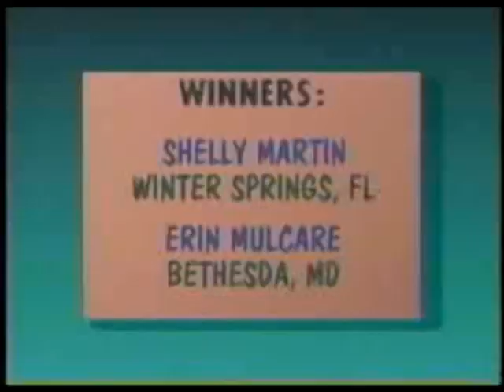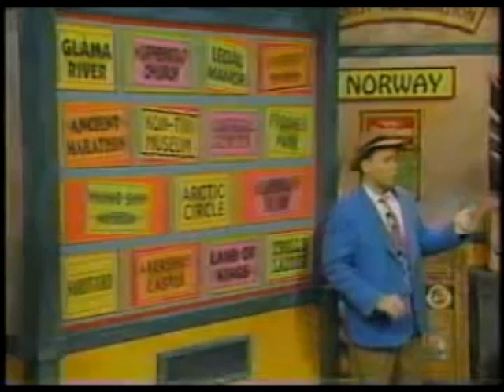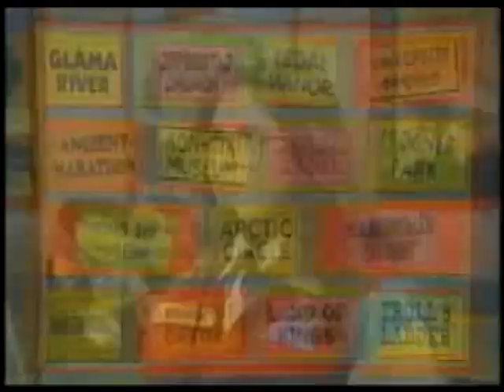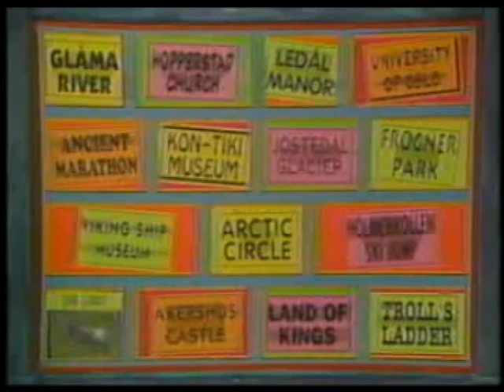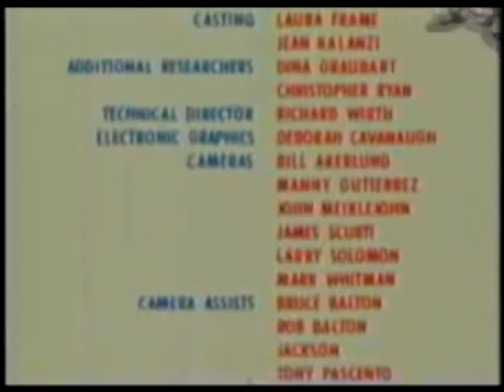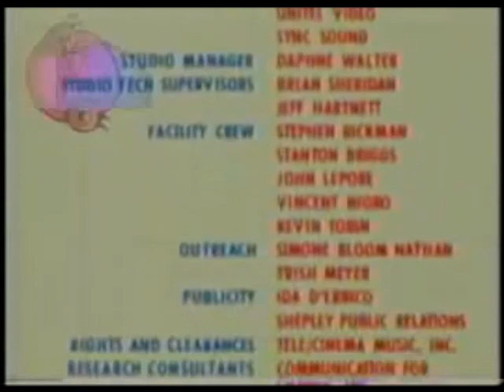WiTWi Carmen Sandiego (1993) | Where the Wandering Wildebeests Went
In this 1993 episode, Kneemoi steals all of Africa's Wildebeests.